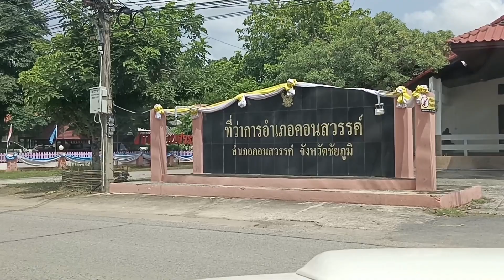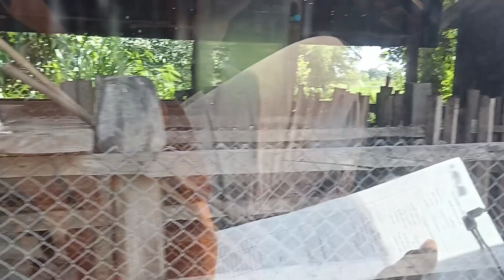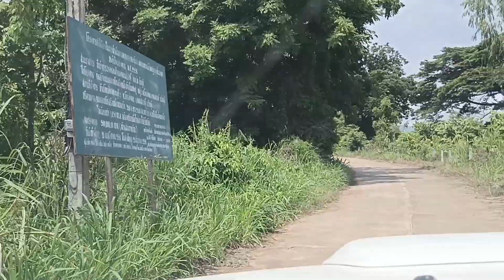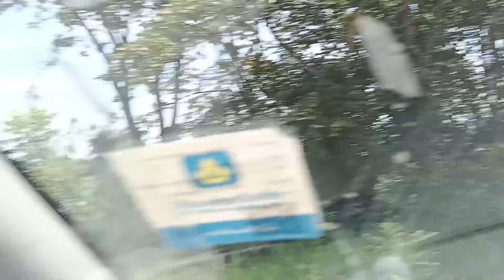ถึงจะมาบ่อย!!! ก็มีโอกาสหลงทางได้.....?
สอบถามข้อมูลเพิ่มเติมได้ที่ 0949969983